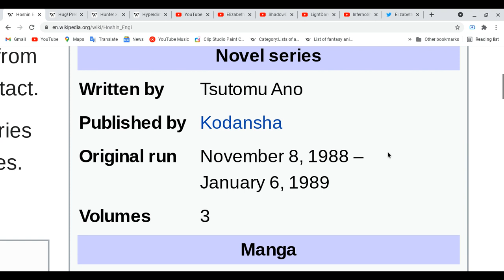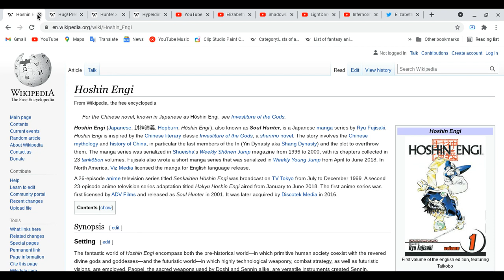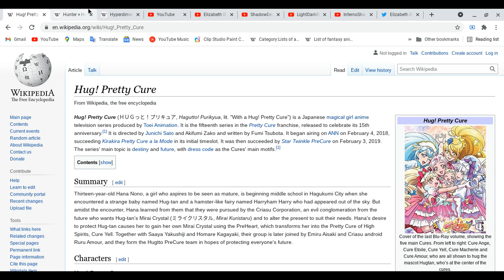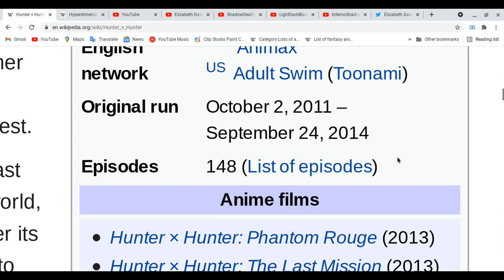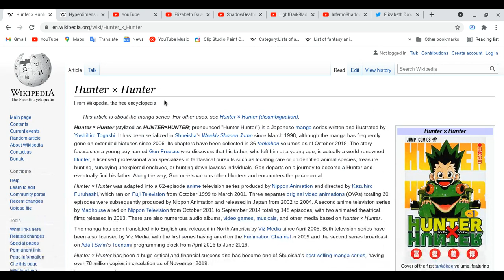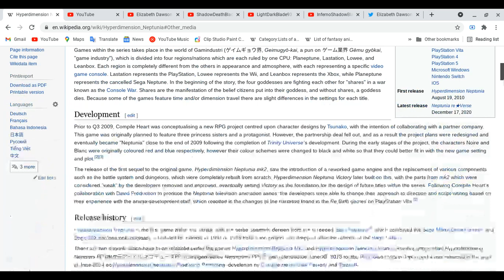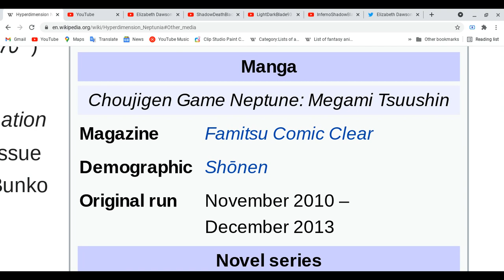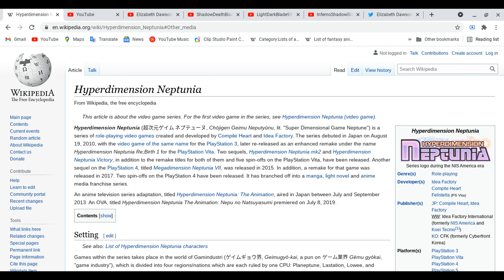All about Hoshin Engi, Hug! Pretty Cure, Hunter X Hunter & Hyperdimension Neptunia and i need help!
hey guys, i need break because i addiction to internet for years since i was kid and later as my age is not healthy for me cause i will be in trouble, cause my care provider is worry about me, i don't know what to do, i feel stuck to repeat and repeat!! :'''''(    i need your advice to i will make them very happy and i will catch up for you guys!
Spoiler Alert Ahead: Please finish watching four your favorite of anime & etc (movies all kinds, dramas on tv,cds,audio all kinds, magans, light novels, novels, magazines &  games) do all these things before you watch this video!
Elizabeth Dawson:
have a great day and thank you for understanding my words please i really need your advices!